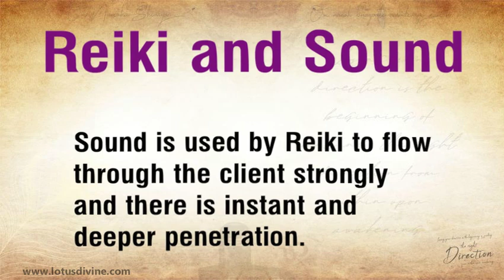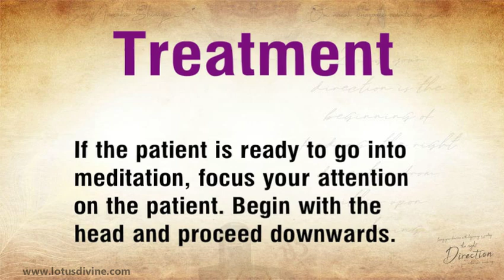Reiki and Sound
People feel better healed and have more capability to receive the energy. So the combination of Reiki and sound is a new mechanism under which sound is used as a medium as well.